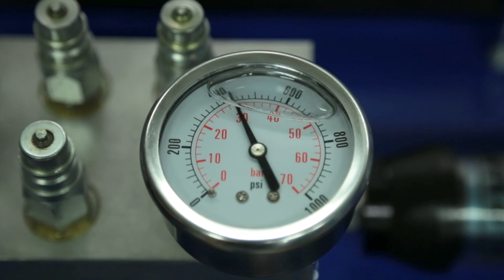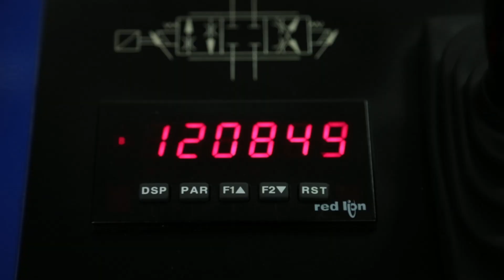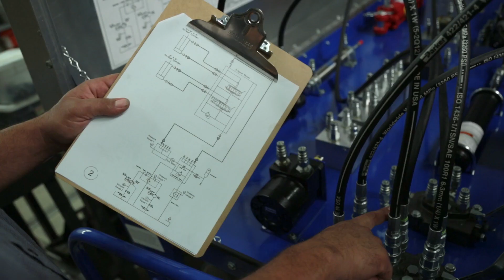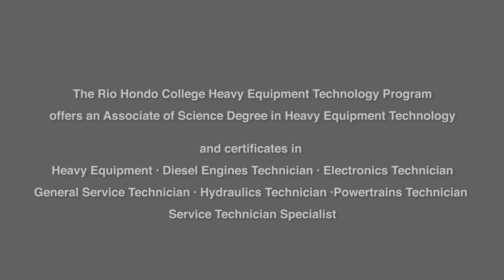Rio Hondo College: Heavy Equipment Technology Program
Learn the fundamentals of Heavy Equipment Diesel Engines, Hydraulics, Electrical, and Fuel Systems. All coursework is based on live product training from experienced instructors. Job shadowing and paid internships can be offered following the first year of completed studies, allowing students to apply their new skills acquired while in the classroom.